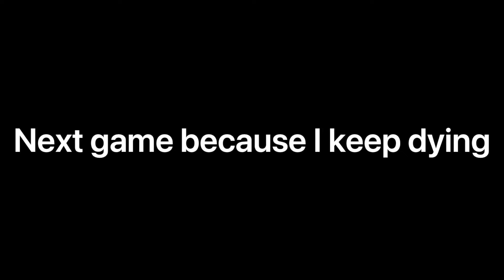THE HAUNTING IS OUT NOW IN MW2!!! (ZOMBIE ROYALE GAMEPLAY)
First Video of the Channel Featuring MW2 The Haunting Event.
Gameplay footage of Zombie Royale Game-mode.